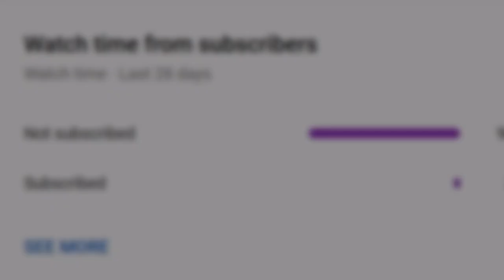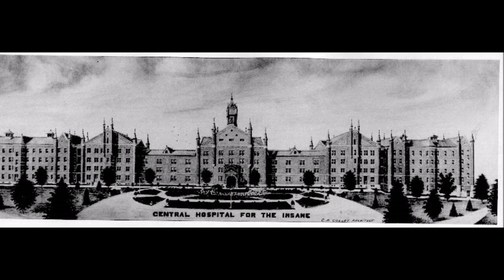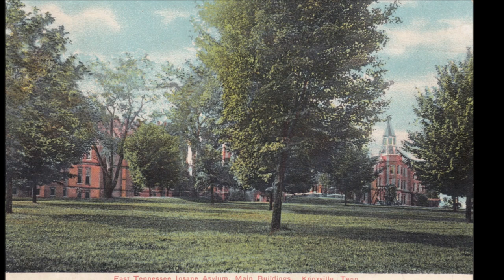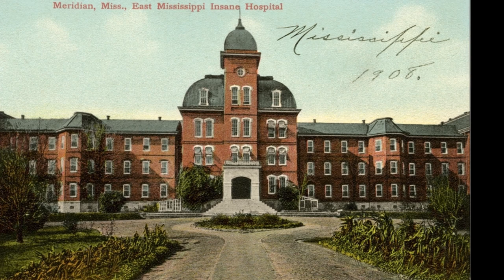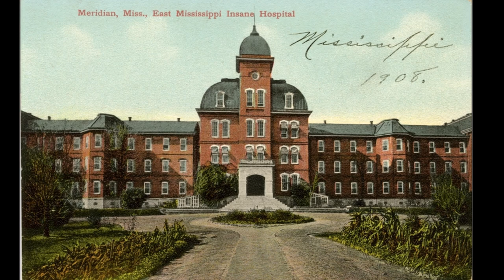The Insane history of Tennessee | A history of Insane asylums in Tennessee.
Its good to be back! In todays episode, we talk about the history of the insane asylums from around the state, as well as,  some of the methods used for treatment. Hope you like it!

Media Links:

If you like podcasts, then check me out @ where I discuss things for people traveling, that may not have time to watch a video.

where i share all kinds of pictures from the Appalachian region!

For those wishing to support Old History, you can donate directly and securely

Credits for the pictures AND music in my videos go to all their respective owners, if your picture or information, is incorrectly sourced, please send me a PM on the Old History Facebook Page
The video is property of this channel, for use please send me a PM